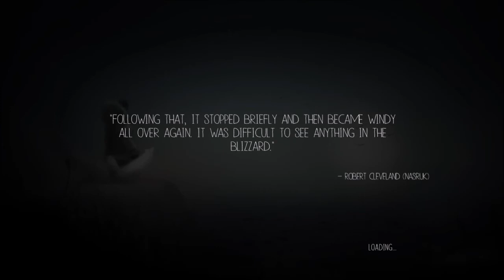Never Alone Episode 3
We've given game walk through's a shot! How original... This is Never Alone for the PS network. We also drink beer.

Friends and Enemies, Enemies and Friends. One would think these two elements wouldn't combine. We are here to prove otherwise. Reviewing the finest of wines any local vendor has to offer for the cheapest of prices. We aim to drop the 'C' bomb at least once per episode.

Expect random conversation and minimal reviewing.

CREDITS:
Intro/Outro Music by Miguel Sagatume Y Toribia Narbaiza
Titled "Fandango"